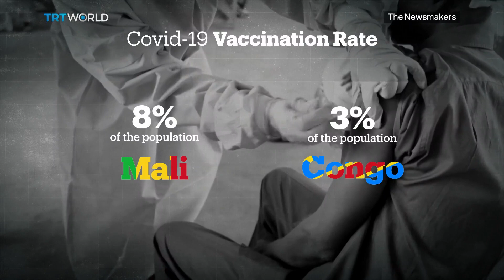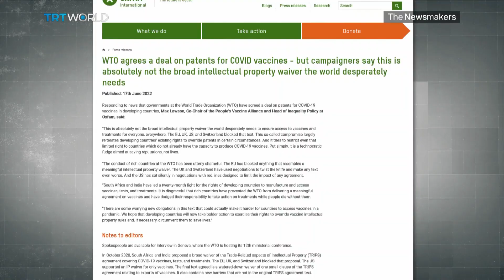Is the pandemic over?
China is still enforcing a ‘zero-COVID’ policy while the US President said at one point that the pandemic is over. We debate whether either attitude is based in reality.

Guests:

Dr. Margaret Harris
WHO Spokesperson

Dr. Amesh Adalja
Senior Scholar at the Johns Hopkins Center for Health Security

Dr. Edward Kelley
WHO's Former Integrated Health Services Director